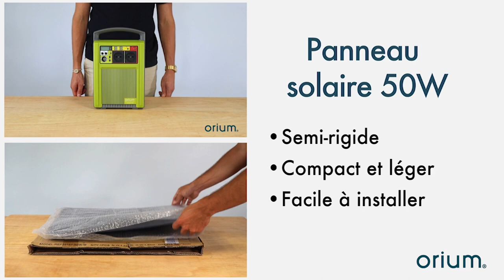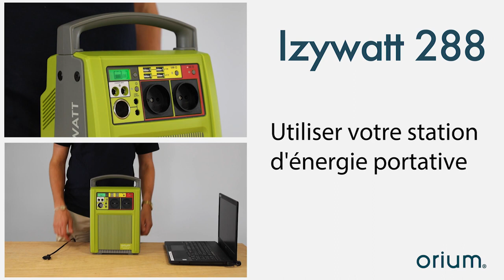Présentation de la station d'énergie portative IZYWATT 288 + panneau solaire - ORIUM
ᐅ Découvrez la station d'énergie portative IZYWATT 288 + panneau solaire de la marque Orium.